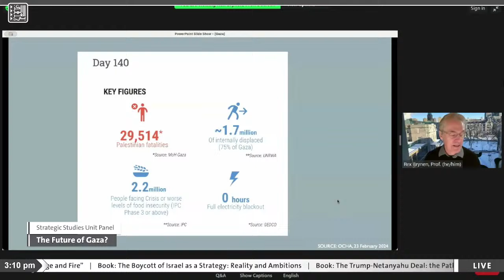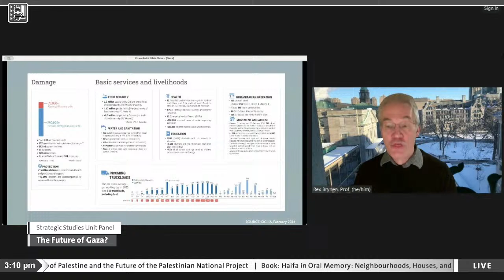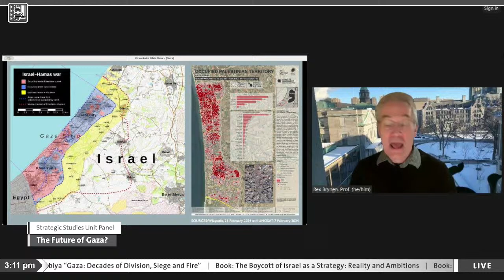Public Lecture | The Future of Gaza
ACRPS Strategic_Studies_Unit lecture titled “The Future of Gaza?” by Rex Brynen, moderated by Aicha Elbasri.